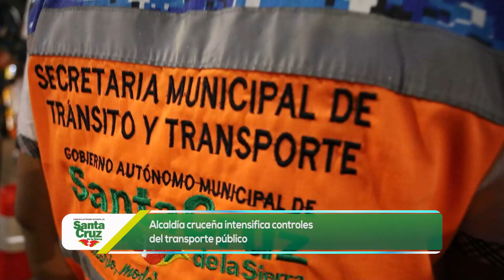Alcaldía cruceña intensifica controles del transporte público